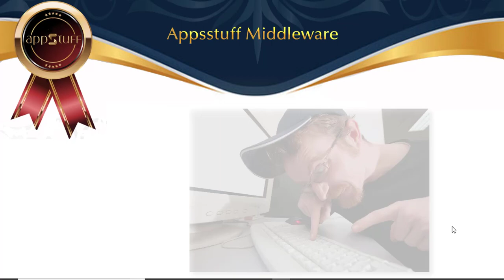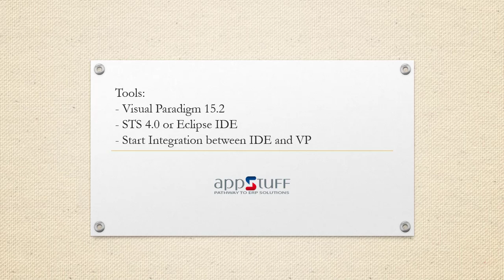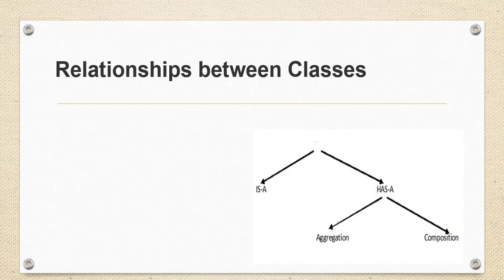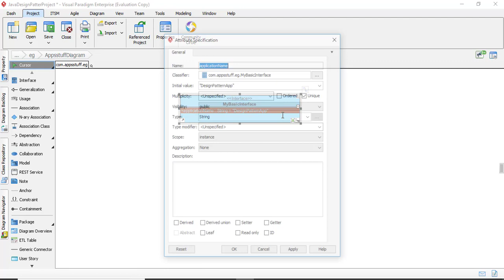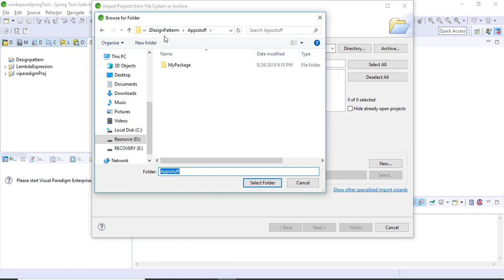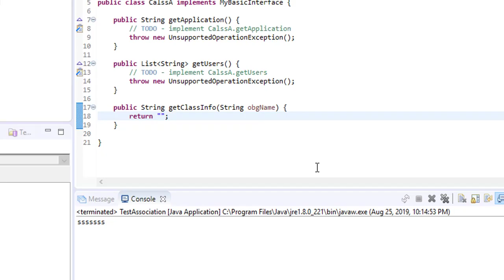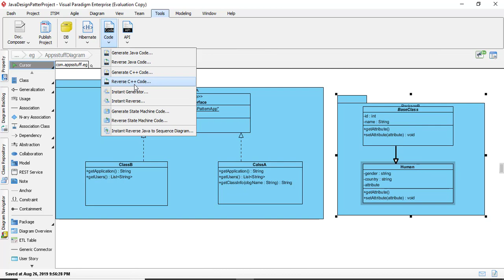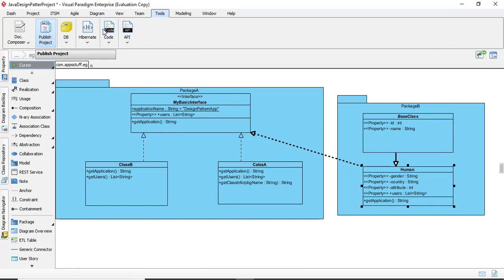002 - Java Design Pattern - UML